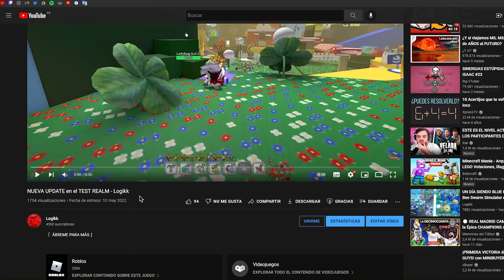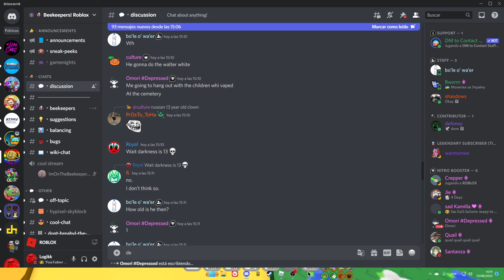¿Y LA UPDATE? (Onett mimido)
Bee Swarm Simulator en español

Contenido creado y promocionado por Logikk.
Cualquier toma de este contenido sin permiso de su autor puede llegar a ser denunciado.